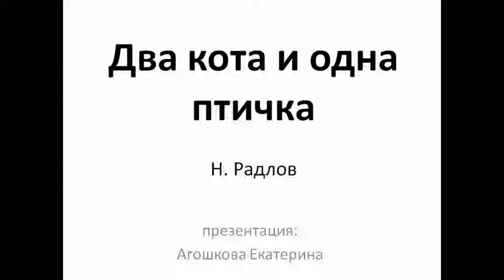Два кота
Короткие истории в картинках для детей